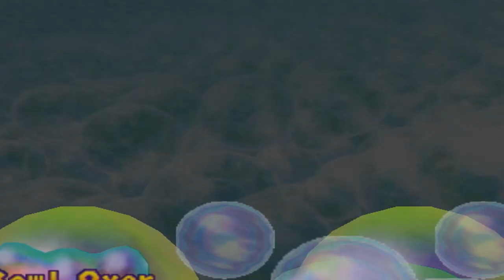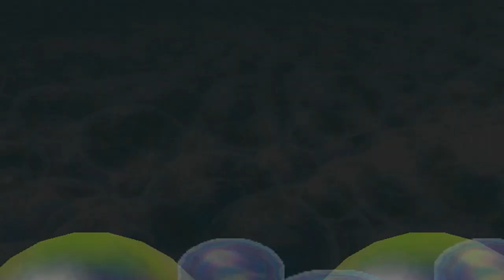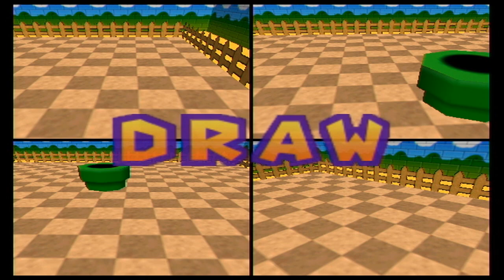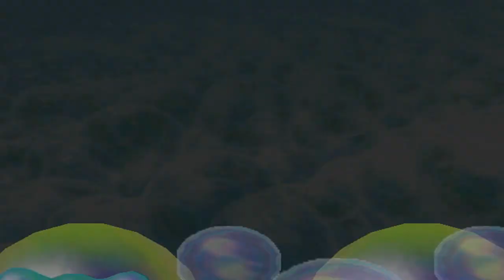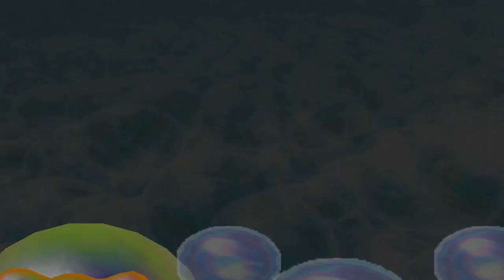Northernlion and Kate Play: Mario Party 2! [Round 2, Pt. 1]